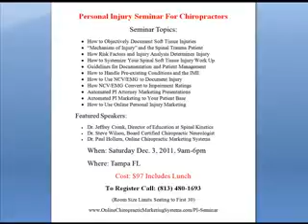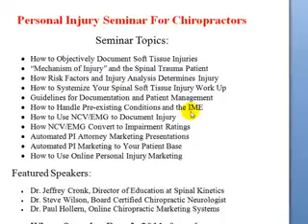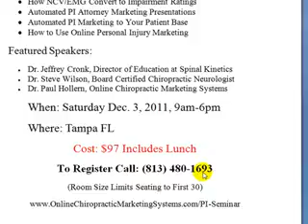Chiropractic Personal Injury Seminar in December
Personal injury seminars held three times a year in Tampa FL.
PI seminar topics include:
How tissue heals after injury.
How to objectify lesions
How to quantify lesions using the AMA impairment ratings.
How to use Colossus for your personal injury report writing.
PI Marketing